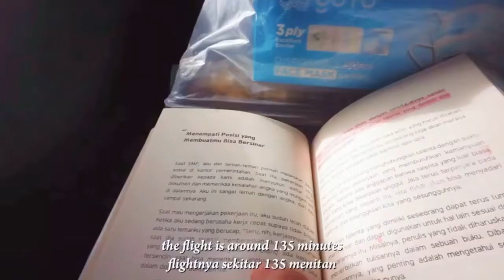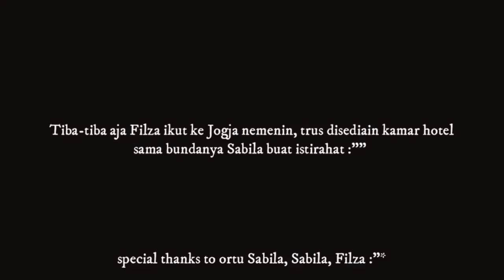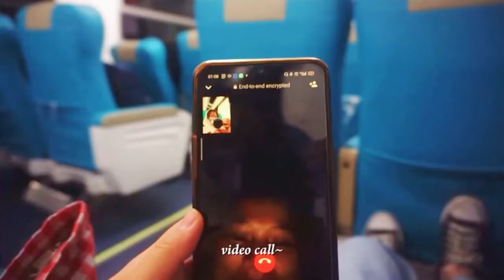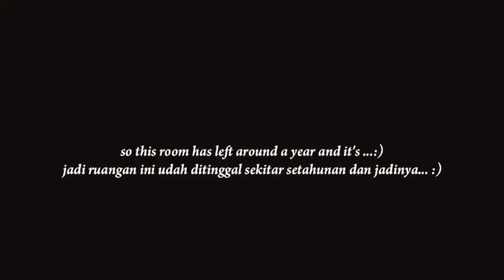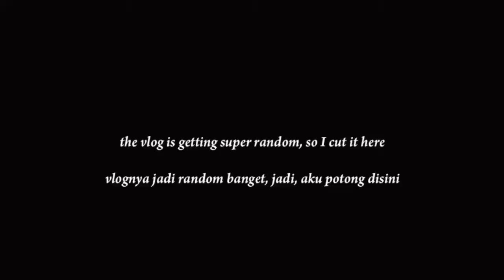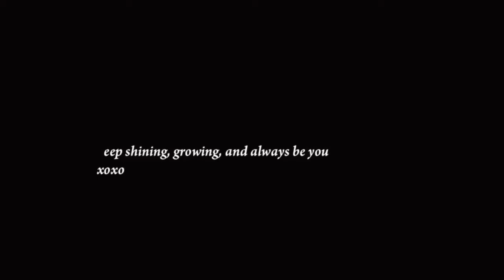Malang Trip for JLPT but it’s super complicated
Hallo semua, FINALLY I'M BACK
btw maaf banget video ini super shaky and lack of talking, tapi jujurly bingung banget mau diisi apa voiceover nya so i decided not to.

and you know what setelah perjalanan panjang ini JLPT nya dibatalin dong :)

so yea let's see what new journey will awaits

✨thanks a lot to discovering this channel✨

music💕:
wine - LuKrembo